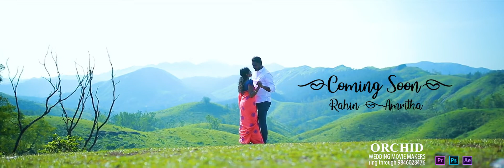Coming Soon..... Rahin 💕Amritha.....